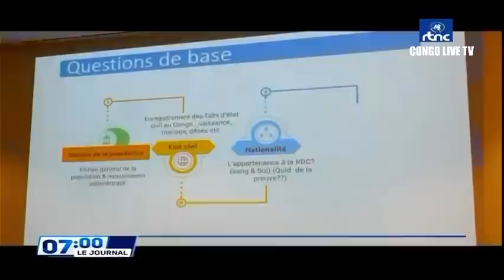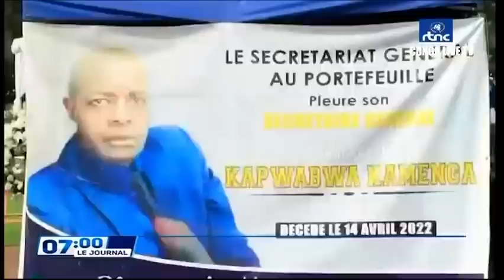🔴RDC : Le Pdt F. TSHISEKEDI A AVERTI LE GOUVERNEMENT ET LES FARDC SUR L'AVENIR DE L'ETAT DE SIEGE